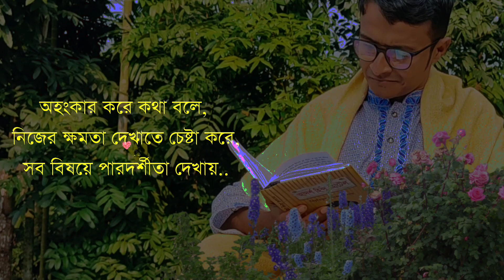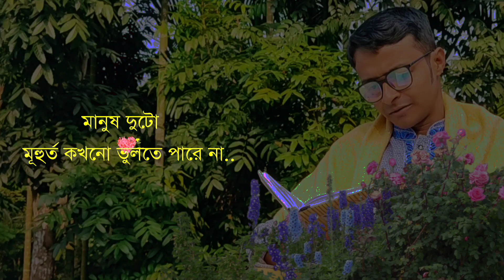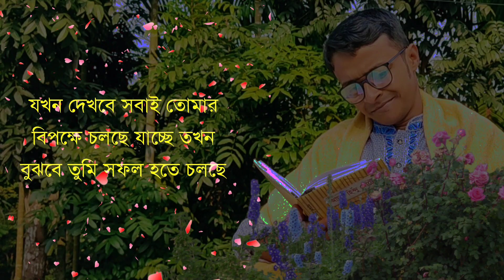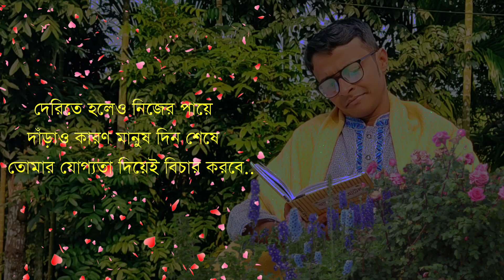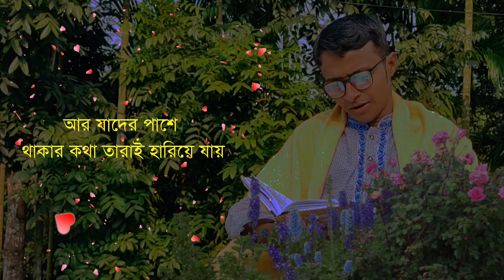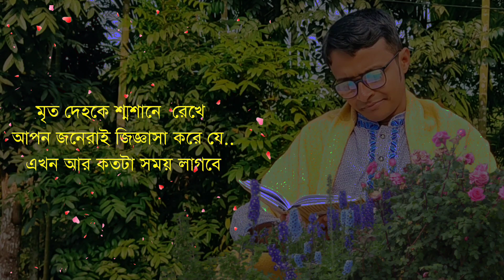Best Heart Touching Motivational Quotes in Bengali by Sharif's Diary | মানুষ চিনবেন কিভাবে?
Best Heart Touching Motivational Quotes in Bengali by Sharif's Diary | Emotional quotes bangla